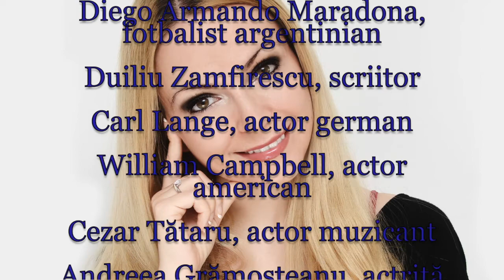Horoscop de azi 30 Octombrie Lunaala Moirae